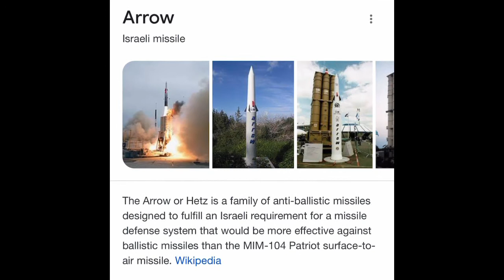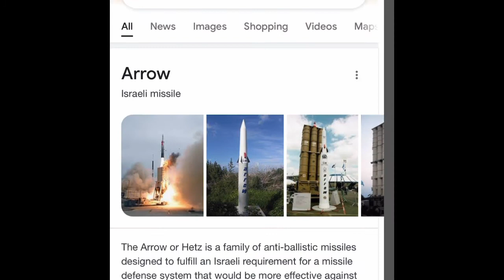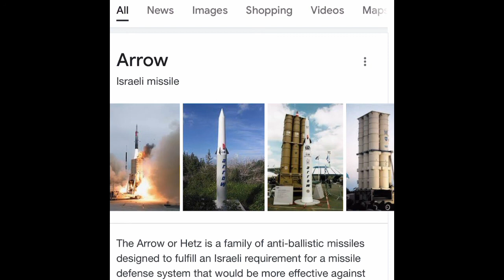AMERICA SHALL BE AS SODOM AND GOMORRAH !!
Double honors to the apostles and elders of gms
Endure to the end
Keep pushing ahchyam wa ahcwathyam